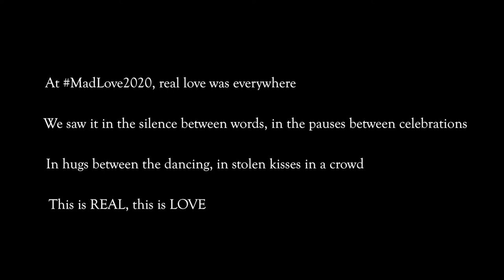Mannat & Dikshant // Real Love // Zabeel Saray, Dubai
Mannat & Dikshant at the Palm Jumeirah, Zabeel Saray, UAE

Planned By Weddings By Vivaah
Makeup: Noreen Shehryar
Choreography: Shailesh Ranjak
EmCee: Jay Karmani
Venue: The Palm Jumeirah, Zabeel Saray, UAE

Shot on
Canon 1DX Mark 2